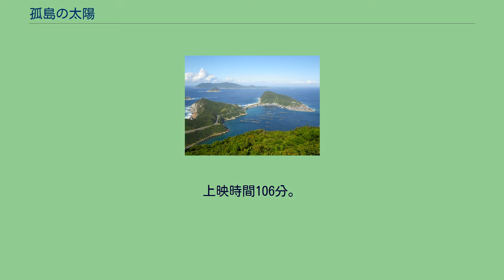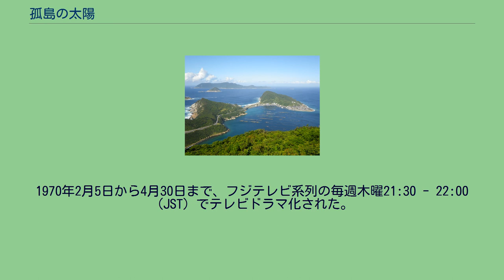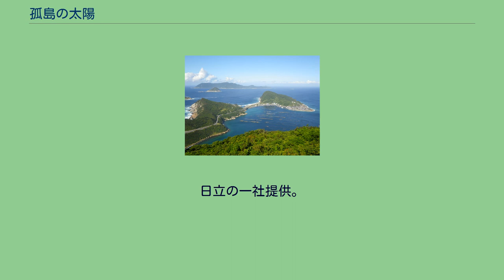孤島の太陽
『孤島の太陽』（ことうのたいよう、英題:No Greater Love Than This）は、1968年に製作された日本映画。
製作・制作・配給日活、監督吉田憲二、脚本千葉茂樹、原作・原案伊藤桂一。
1968年9月21日初封切。
伊藤桂一著の1967年講談社刊行の小説、『「沖ノ島」よ私の愛と献身を 離島の保健婦荒木初子さんの十八年』を、翌年に映画化した作品。
現在の高知県宿毛市沖の島町を舞台に、現地で保健衛生医療の普及および向上に貢献した荒木初子駐在保健婦（1917年 - 1998年）の献身的な活動を描いた感動の物語。
終戦直後 - 昭和30年代、亜熱帯気候に属する絶海の孤島・沖の島および隣接する鵜来島は、美しい自然とは裏腹に劣悪な衛生状態におかれた無医村だった。
乳児の死亡率は本土の4倍、さらにフィラリア症が沖の島特有の風土病として島民の健康を蝕んでいた。
当時フィラリア症は、別名「象皮症」や発症部位により「ホテアシ（布袋足）」、「イッショウギンタマ（一升金玉）」と呼ばれ、島民はもとより、本土から来訪する者も一目見ただけで怖れをなす奇病と認識されていた。
同じ高知県内においても県民感情としては、フィラリア患者とその親族、ひいては沖の島という島全体が差別的な状況にあった。
高知県幡多郡沖の島村広瀬地区に生まれ育った荒木初子は、当時全国の若者を蝕んだ結核に冒されていた。
太平洋戦争終戦間際の昭和20年（1945年）8月、絶望的な戦局の中で日本軍は特攻潜水艦基地を沖の島に建設、来たるべき決戦激闘に備えて強制疎開の命令を出し、全島民を強制退去させる。
病身の若き初子は担架で島を離れ、療養中に終戦を迎える。
結核から回復した初子は、高知県衛生会産婆学校に入学。
卒業して保健婦資格を取得すると、故郷の無医村、沖の島への赴任辞令を受ける。
そして無医村の絶海の孤島にもかかわらず、強制疎開から帰った島民をはじめ、戦地から復員した者、終戦直後のベビーブームもあいまって、小さな島の集落には人々が溢れていた。
沖の島 物語の舞台は豊後水道に位置する高知県宿毛市沖の島。
島出身の主人公・初子は保健婦資格を取得して生まれ故郷の無医村・沖の島に赴任命令を受けて戻ってきた。
けれども、愛する郷里に帰ったにもかかわらず、保健衛生の心得を説いて回る初子に幼い頃から馴染みだった島民でさえ、面倒で難しい講釈はお断り、という状況。
年配者の漁師や、猫の額ほどの小さな畑を耕作しながら家庭を守る主婦の大半は学校すらきちんと入れさせてもらえていない。
閉鎖的で近代ではもはや物理的必要がない昔からの風習が残っている迷信深い土地の上、無医村であることや貧困のため、島民の衛生観念が未発達で衛生に対する禁忌やタブーが蔓延しており、島の衛生医療と精神衛生事情は劣悪で整備もされずに放置されていた。
初子は先ず保健衛生の正しい知識伝授に対する島民のアレルギーをほぐす所から始めなければならず、前途は多難であった。
さっそく初子は、身寄りのない少女を引き取り育てることにした。
そして朝は事務をこなし、午後は巡回家庭訪問、産気づいた島民には助産婦として夜通し献身的に奉仕する毎日。
時にはいざこざの仲裁まで引き受けることも。
ある日、島の青年団長、大治郎の父親がフィラリア症に罹るが、既に手の施しようも無く息を引き取った。
初子と共に駆けつけた獣医門馬の二人は無念の情に叩きのめされるが、これを機に門馬は獣医から医師への転進を決意し、初子は高知県庁や各地の大学病院を精力的に回り、フィラリア症の病理究明依頼に奔走する。
やがて乳児の死亡率も下がり、島民は初子へ全幅の信頼を委ねるようになり、心の溝は解消してゆく。
そんな折、保健婦初子に転勤の辞令が下りる。
家族同様、いやそれ以上に信頼する初子の転勤に、全島民が涙し反対した。
時を同じくして、フィラリア特効薬を携えた若いエリート医師高岡が島を訪れ、初子に求婚する。
心を一つにした島民と、別れの日がやって来る。
しかし初子は県の辞令よりも、若いエリート医師高岡との結婚よりも、何より島で人生を全うする決意を固めた。
孤島の太陽は今日も光り輝く。
1970年2月5日から4月30日まで、フジテレビ系...